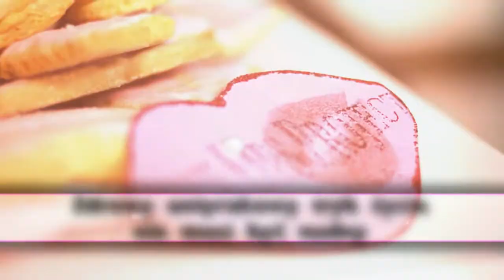Pink Lips Project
No proszsz. Kobieco, zdrowo i różowo.
Muzyka MAGO etno warsztaty / eventy / koncerty , aktorstwo Aleksandra Światowska Natalia Jainta Sabina Ryll i Karolina Goroszkiewicz . Wspomnieć zapewne należy o Sunset Girl Pole Dance Studio - Zabrze a całość tyczy się Pink Lips Project i IFMSA-Poland Oddział Śląsk . Popełniliśmy klip i chciałoby się więcej takich popełnień hmmm ... popełnić ? Oglądajcie, lajkujcie albo nielajkujcie, komentujcie, udostępniajcie, dzwońcie, piszcie. Nam było niezmiernie różowo Was poznać. Polecamy się na przyszłość